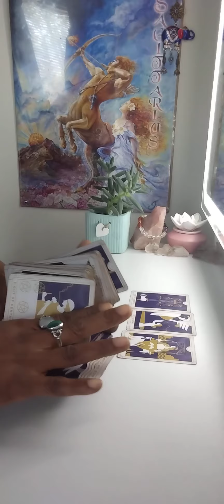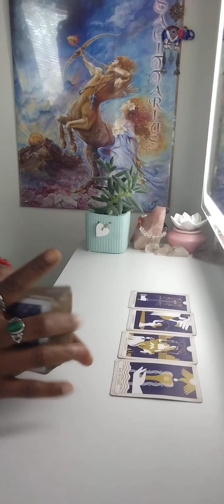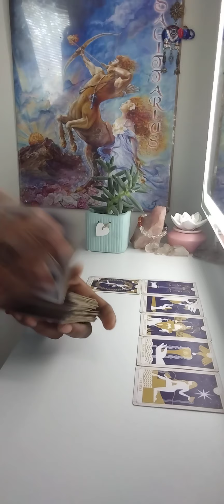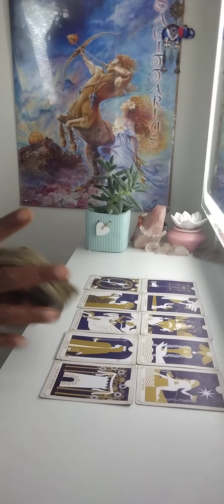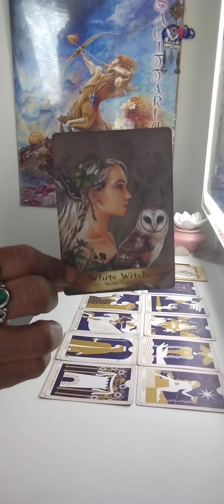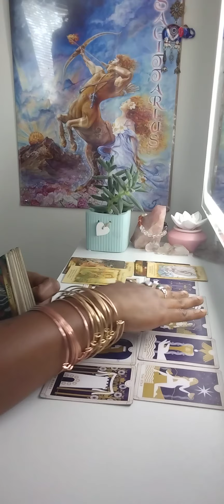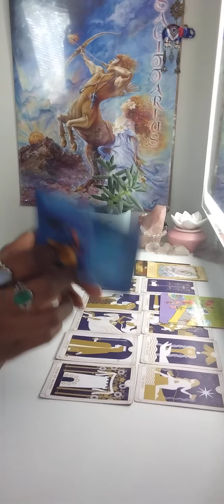Capricorn ♑ The Goat 🐐 Timeless Psychic Tarot Reading ✨ Impressive behavior‼️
✨✨✨✨this is a general Psychic Tarot Reading for Capricorn ♑ placements take what resonates it's not a personal reading ‼️💋❤️